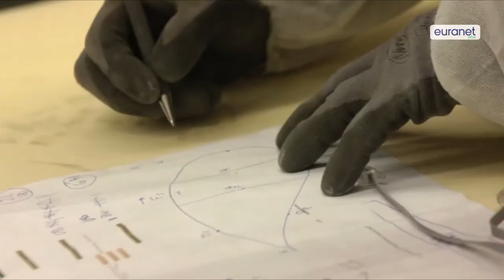Eight billion euros become 315 in EU investment master plan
A 300 billion euros investment package to boost growth in the stagnating European economies was the big promise made by Jean-Claude Juncker in his campaign which paved way to the European Commission presidency.

This week it was time for Jean-Claude Juncker to walk the talk. The Commission President presented an investment master plan in which 21 billion euros of public EU money will become 315 billion in real investments.

A realistic plan the Commission argues.

Over-optimistic say financial experts.

Interviewees:
- Cinzia Alcidi, Head of Economic Policy Unit, Centre for European Studies
- Koen De Leus, senior economist, KBC (Bank)
- Jean-Claude Juncker, President, European Commission
- Jyrki Katainen, Vice President, European Commission